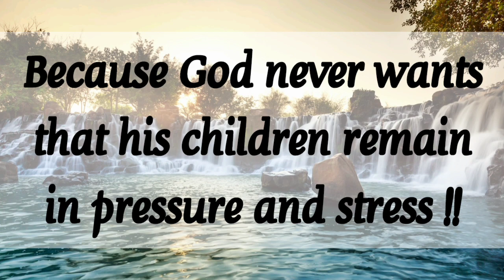🎉 God will love you more if you watch this today 💥 God's message for you today